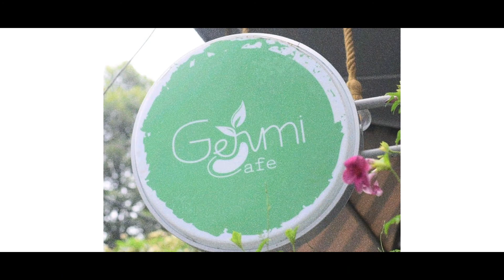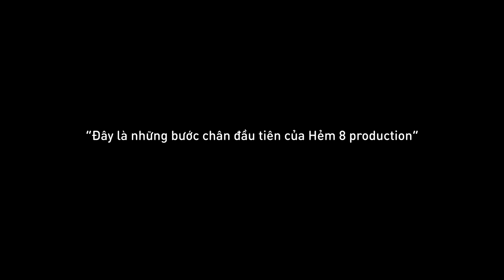TINDER TVC behind the sence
@2021 Nghĩa Mùa Hạ Islands